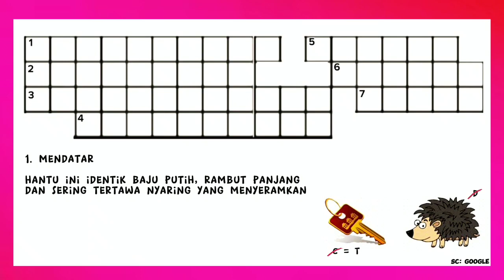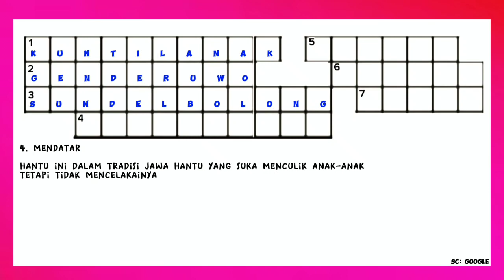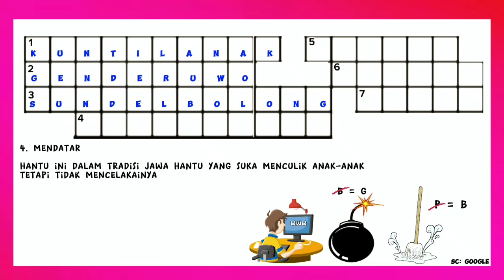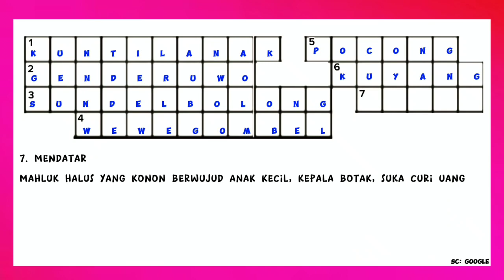HANTU HITZ DI INDONESIA seruseruan hiburan tts enjoy SC: GOOGLE